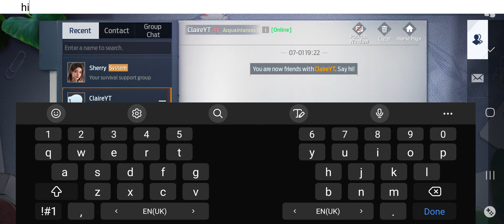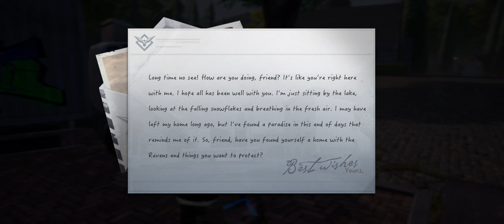EPISODE 5: DEFEATING ZOMBIES TOGETHER WITH @claireinium14 ! *** | Garena Undawn Gameplay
Hi guys, so in this video i will be playing Garena Undawn.